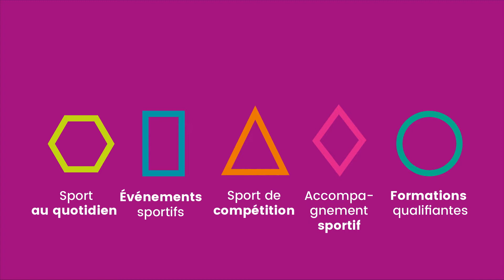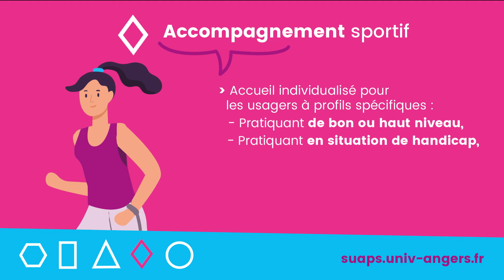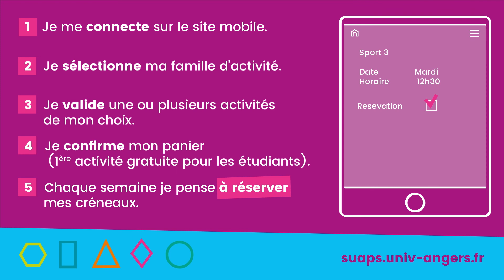Le Suaps, mode d'emploi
Découvrez en vidéo le Suaps de l'UA : sport évalué, non-évalué, stages sportifs etc.